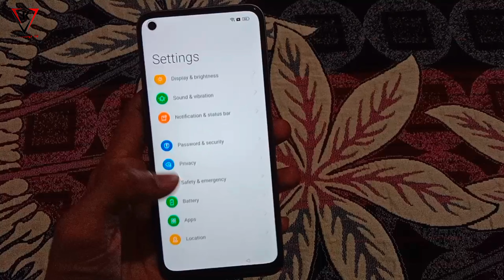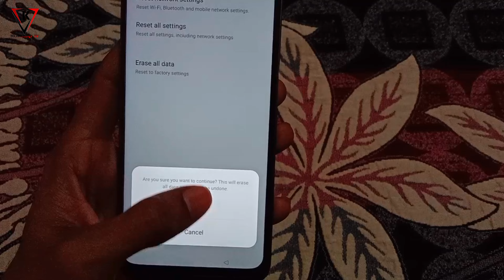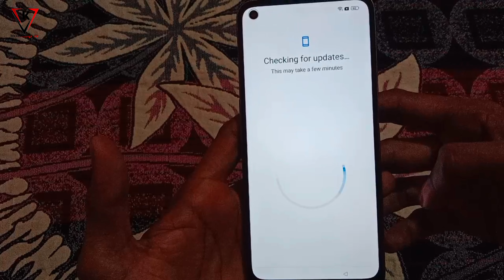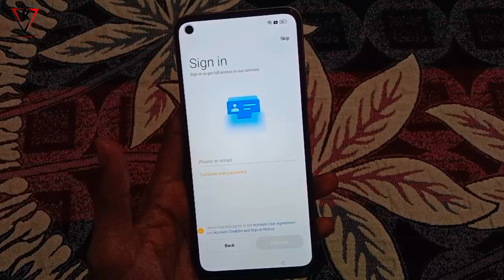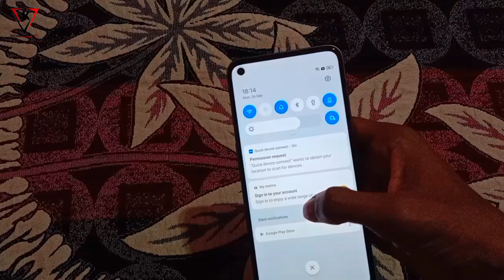How To Reset Realme Phone || Mobile Factory Reset Kaise Kare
Some Queries.
1. factory reset realme,
2. realme factory reset kaise kare,
3. reset password kaise tode,
4. realme hard reset password unlock,
5. mobile password kaise pata kare,
6. password kaise change kare,
7. password kaise change kare phone ka,
8. phone reset karna ka baad bhi nhi khul rha hai,

Some Hashtag